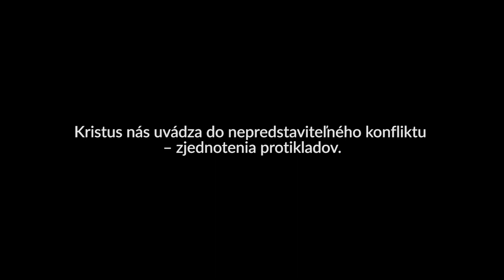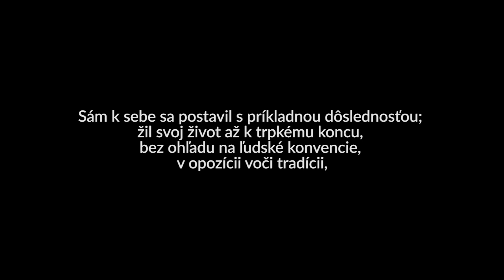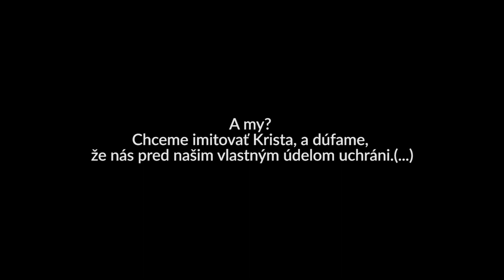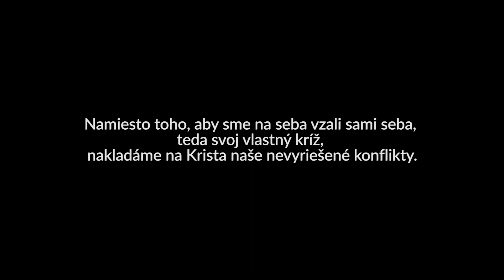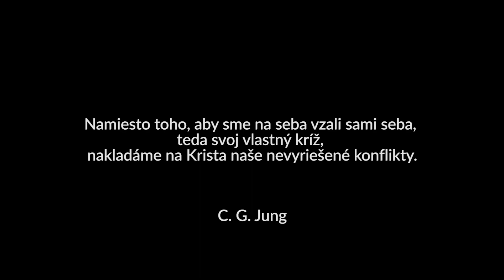1.Advent - Otvorenosť načúvajúceho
Prvá adventná homília 2020

Slovo: Daniel Pastirčák a António Srholec
Čítanie evanjelia: Táňa Pauhofová
Hudobná meditácia: Stroon